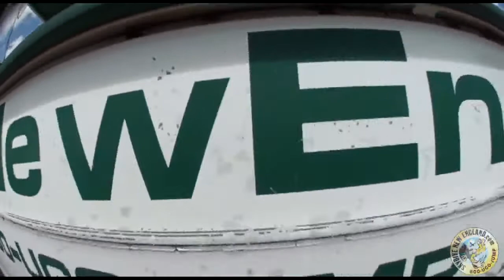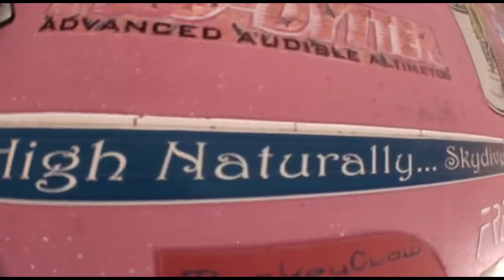Gary - jumps at Skydive New England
Gary - makes a skydive at Skydive New England